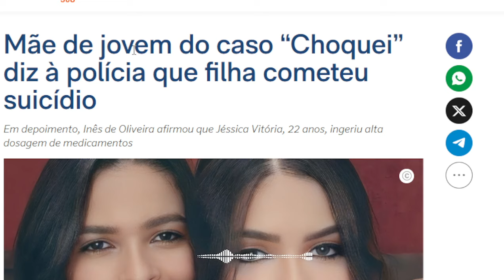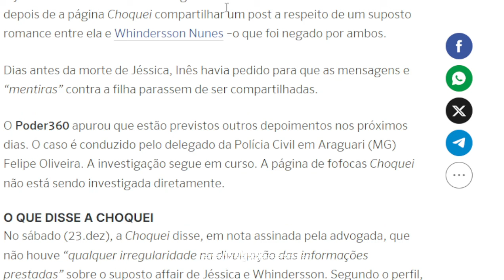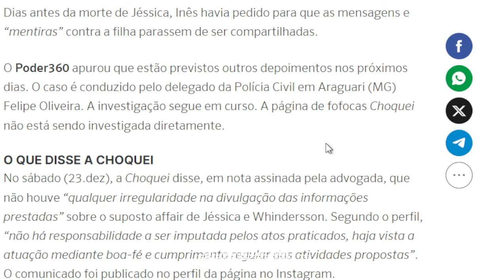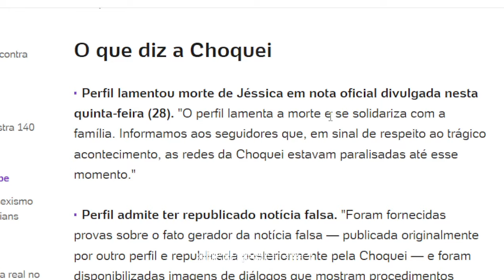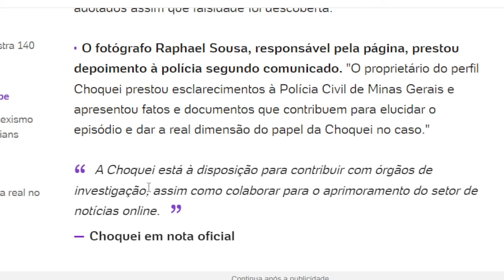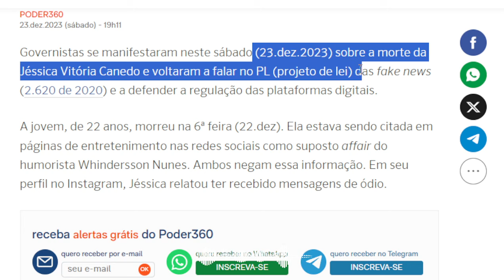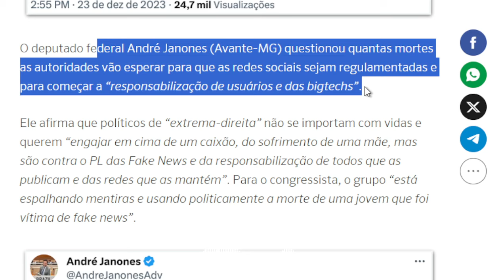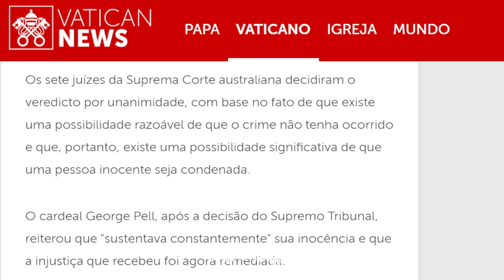O caso CHOQUEI e a lei de Censura na Internet: A quem querem atingir?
eles criam o problema, eles querem resolver...